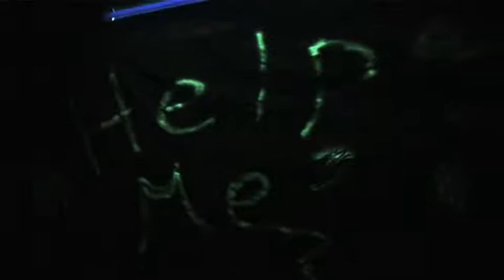OIT's haunted house draws nearly 2,000 bodies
OIT hosted its 15th annual haunted house this year, with proceeds from the event going to local food banks in time for the holiday season. Setup for the event took all day, but the process paid off drawing a line that stretched from the residence hall to the parking lot. Construction was on schedule under the direction of OIT's Dean of Students, Erin Foley.

Two rooms for younger children were also set up, complete with games, and more age-appropriate decorations. The two outside houses were still the main emphasis.

Doors opened to children and adults alike at 6:30 p.m., running until 9:30 p.m.

The inside games proved popular as well, drawing a multitude of parents and children. 1,729 bodies went through the haunted house, not including OIT students. Tonnage for food collected is not yet known.